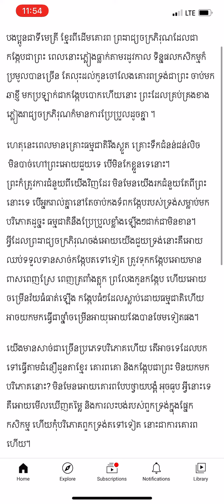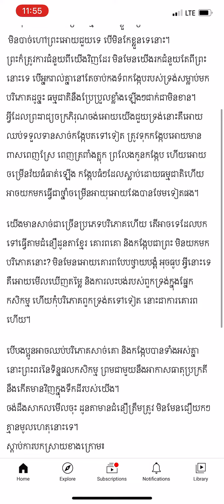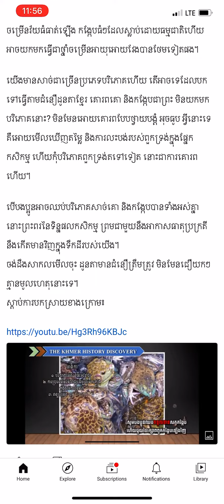ព្រះរាជ្យចក្រភិរុណ | បងប្អូនខ្មែរត្រុូវឈប់ទទួលទានសាច់កង្កែប ហើយត្រូវនាំគ្នាថែរក្សា Frog God Request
HistoryOfCambodiaKHD, KHD-01 KBR-01 KHDPreah_Kaoneak PreahkaoneakHistory Kingdom of Wonderful Great Empire Temples of Angkor Siem Reap Cambodia Khmer Historical Time By Chao Kang Cambodia History Khmer History Timeline Angkor Wat's collapse from climate change Thommanon Temple Banteay Samre Banteay Srey Bayon Temple Norkor Wat Phimeanakas temple Phnom Kraom Baksei Chamkrong Decline of Angkor and the Khmer Empire KhmerCulture KhmerEmpire